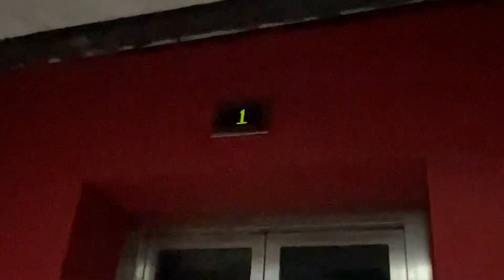Abandoned Schindler lift?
Location: 17B Lor Liput, Singapore 277747
Building name: PaRiSiLk Building

Looks like this lift has been stuck in this position for at least 2 years according to Google Street View. This lift is located behind the building.

Update: This lift is working, just that it does not serve the floor.